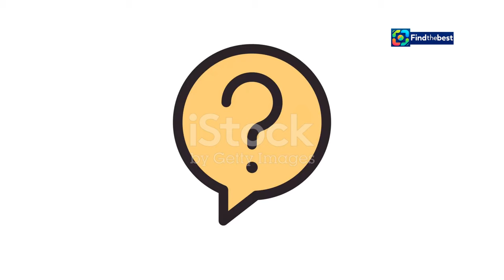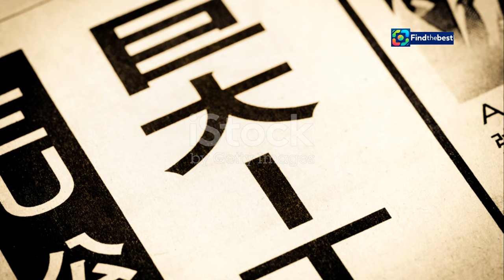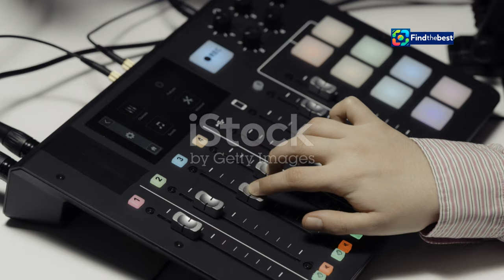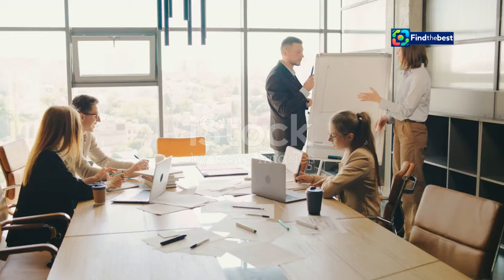Matt Heath and Tyler Adams Take Over Newstalk ZB Afternoons! ️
OUTLINE:
00:00:00 A New Era in Afternoons
00:03:00 The Hauraki Legend
00:05:42 The Rise of Tyler Adams
00:08:09 A Seismic Shift in the Radio Landscape
00:09:19 Winstanley's Winning Wager
00:10:32 The Dynamic Duo's Debut

🚨 Big news in NZ radio! 🚨 Join us as we dive into the exciting transition of **Matt Heath** and **Tyler Adams** as they take the reins of Newstalk ZB's afternoons! 🎉 After over a decade on Radio Hauraki, Matt is ready for a fresh challenge, bringing his unique flair and creativity to the afternoon slot! 🌟

In this video, we discuss:
- The departure of Simon Barnett and James Daniels from Newstalk ZB 📻
- What Matt and Tyler plan to bring to the show 💡
- Insights into Matt's career as a writer, producer, actor, and musician 🎸
- Audience reactions and what this means for NZ radio 📊

Tune in as we celebrate this new chapter in broadcasting!